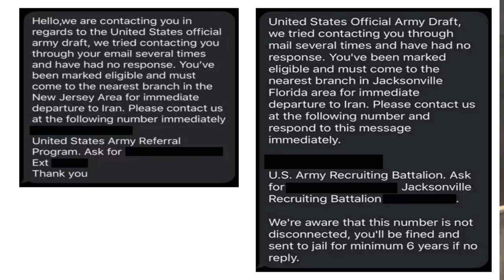US Citizens Receiving Text Messages For Military DRAFT!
PLEDGE

CertifiedTV

PLATFORMS